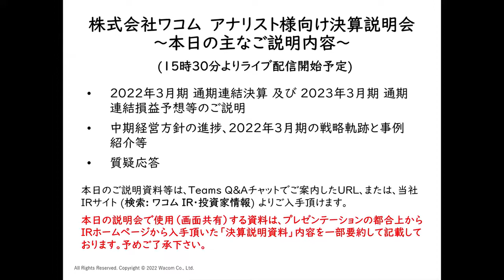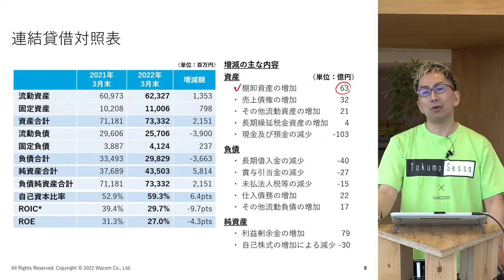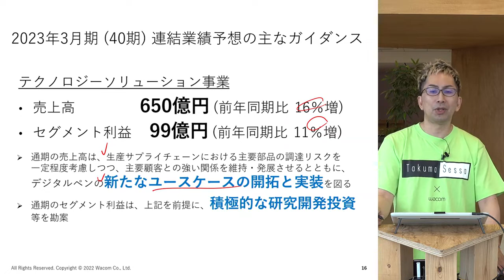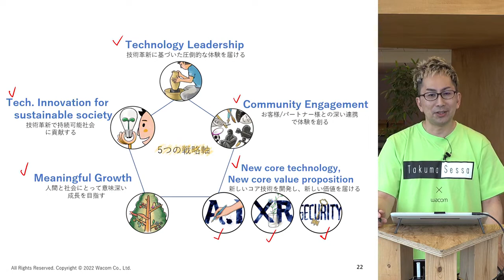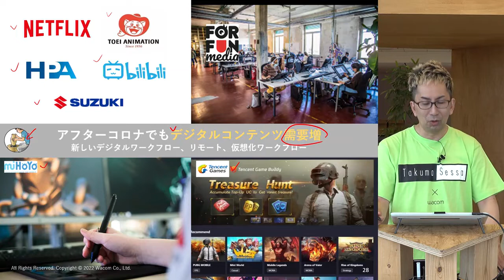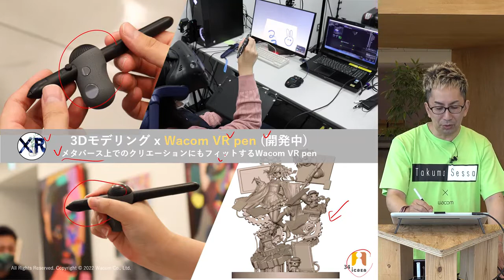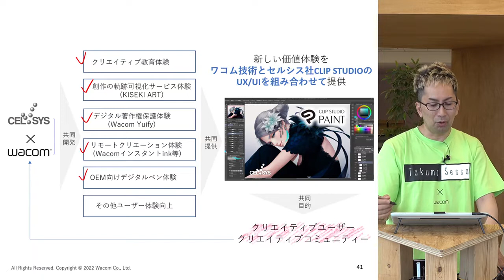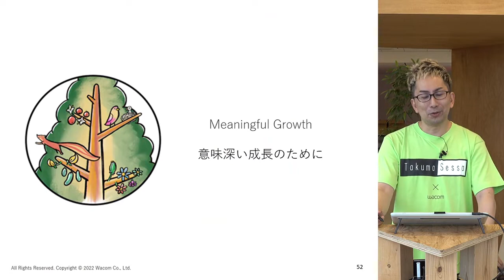ワコム | 2022年3月期決算概況 アナリスト向け説明会 (2022年5月12日)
2022年3月期決算関連資料については、以下IRサイトでご覧いただけます。